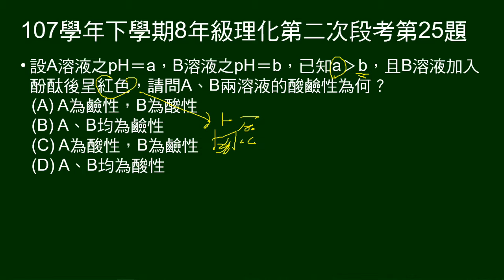107學年下8年級理化二段第25題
兩溶液pH值為a、b。已知a›b，且B溶液加入酚酞後呈紅色，請問兩溶液的酸鹼性。